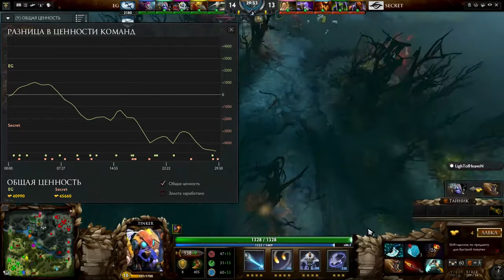ESL. Grand Final. Team Secret vs Evil Geniuses, bo5, game 3. 21.06.2015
Игра 4 (если есть) жми "показать все"